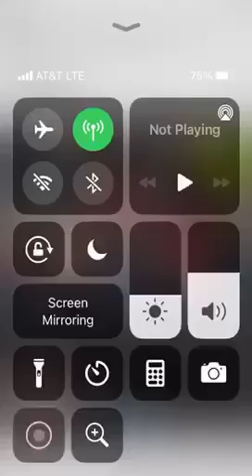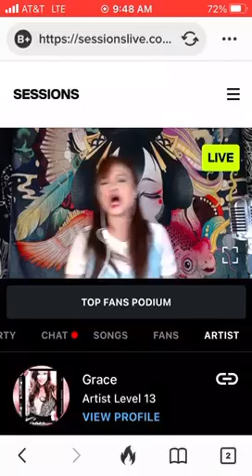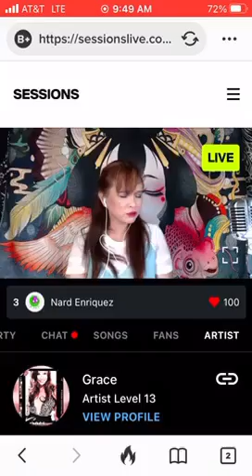What are you doing the rest of your life?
Taken from my Sessionslive stream tonight, April 4, 2021.